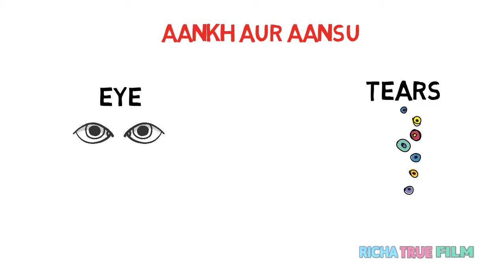आंख और आंसू | New moral stories in Hindi | Knowledge LifeTime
New moral stories in Hindi. बच्चे को जन्म देती, पालती भी उसे माँ, सेवा करती रक्षा करती, उसे चलना सिखाती माँ, ऐसी होती माँ की ममता| माँ की ममता ईश्वर का वरदान है सच पूछो तो माँ, इन्सान नहीं भगवान है माँ के चरणों में जन्नत का हर रूप होता है|
आंख और आंसू  | हिंदी में प्रेरणादायक कहानी | Knowledge LifeTime |

Knowledge Lifetime is a dedicated Channel for Inspirational Video in Hindi.